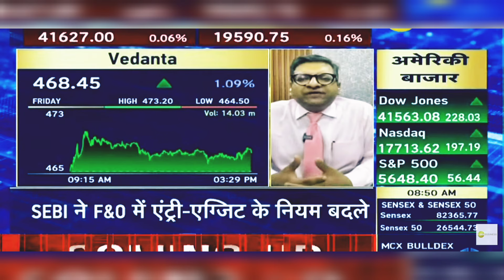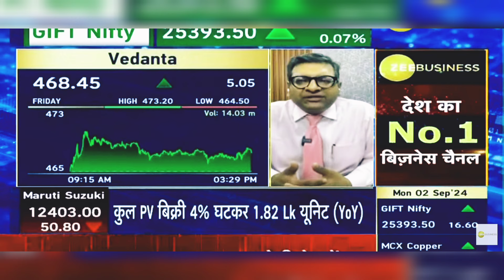Vedanta Share Latest News: Vedanta Share Latest News Today | 2nd September 2024